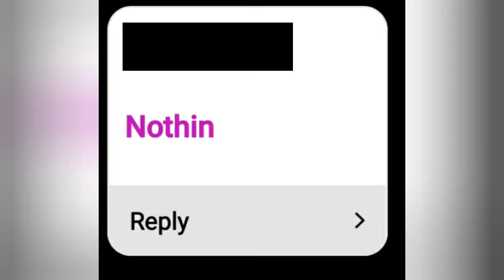You tell me DARES (eggs,shower with clothes..)